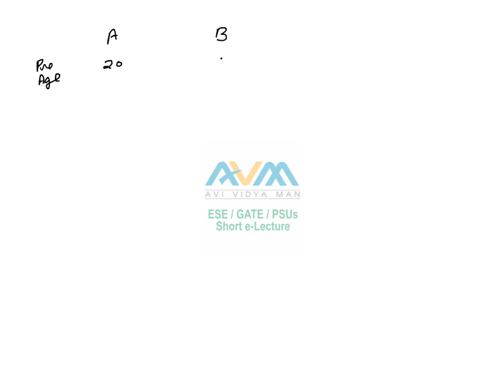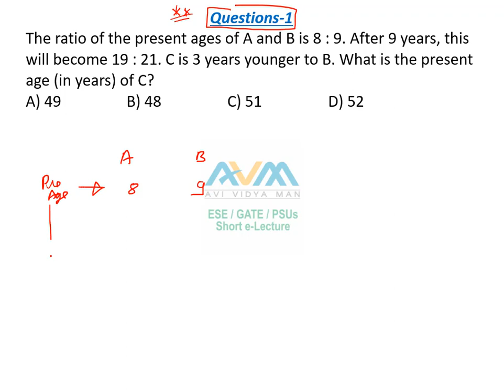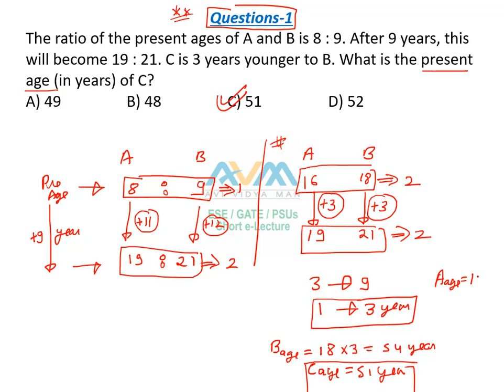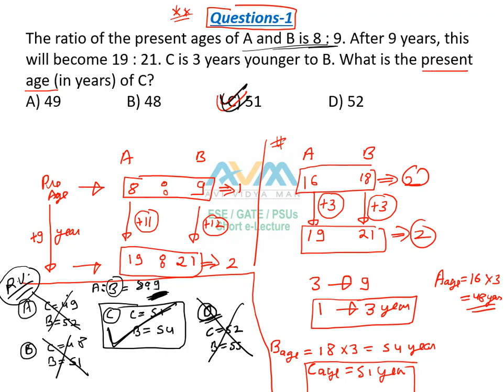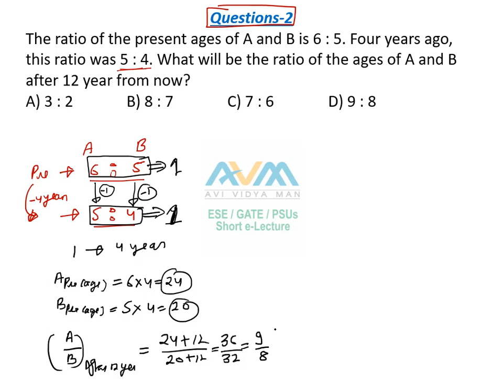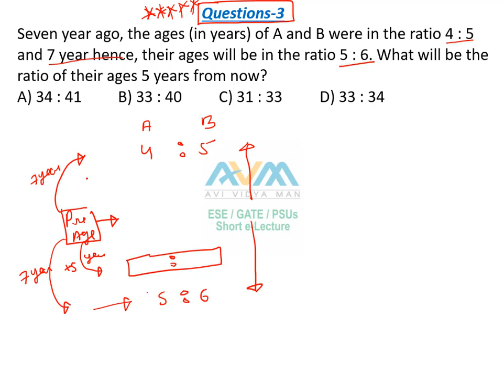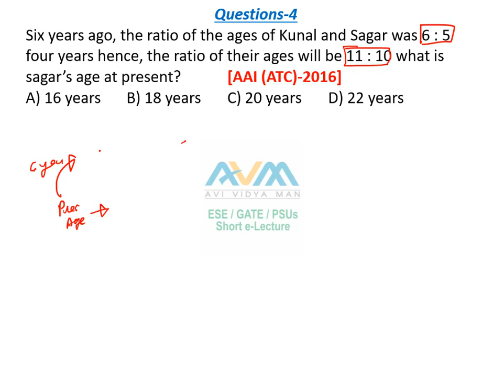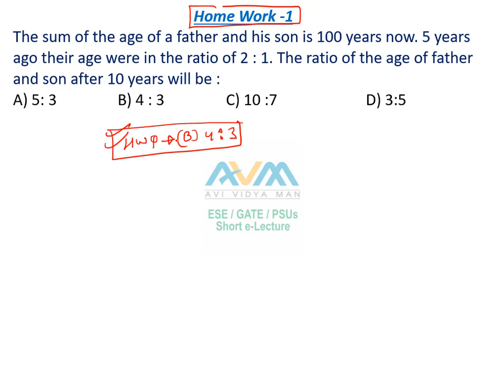Ratio and Proportion (Part-6) | Age Based Question | General Aptitude by Avinash Sir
This channel is free. We are dealing with Technical as well as non-technical related to GATE/ESE/PSUs. Also helpful for all engineering government exams including DMRC/NMRC/SAIL/Coal India Limited/UPPCL/UPRVUNL/Mahatransco/IBPS-Specialist Officer, SBI-Specialist Officer, SSC-JE/SSC CGL Exams/ SSC CHSL / NDA /State PSC, etc.